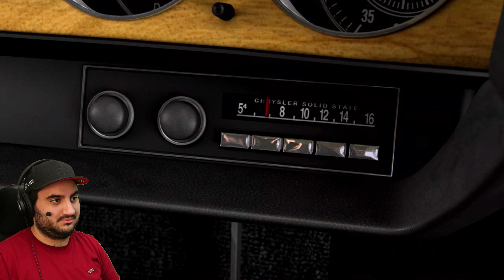Jericho jagt uns! | Driver San Francisco Story #10 | Let's Play Deutsch Gameplay German